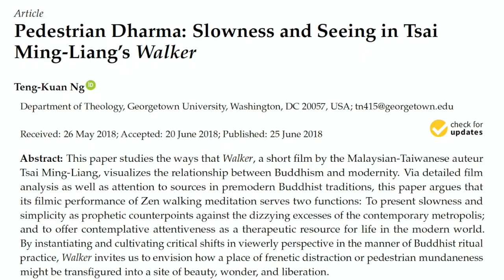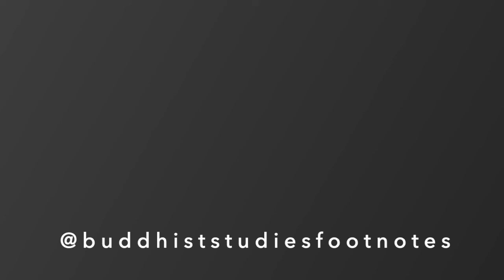An interview with Dr Teng-Kuan Ng on Buddhism, film, and modernity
University of Toronto doctoral candidate Tony Scott interviews Dr Teng-Kuan Ng on his work on how the film 'Walker', by the Malaysian-Taiwanese auteur Tsai Ming-Liang, expresses the relationship between Buddhism and modernity. They discuss specifically his 2018 article, "Pedestrian Dharma: Slowness and Seeing in Tsai Ming-Liang’s 'Walker'" in Religions 9, no. 7: 200 (available

This interview is part of Buddhist Studies Footnotes, a series created by Frances Garrett, a professor of Buddhist Studies at the University of Toronto. Footnotes is a series of short lectures, readings, or interviews on research in the field. Each episode features an article or book chapter from an academic book in Buddhist Studies. We aim to make topics in Buddhist Studies research freely accessible to students and the public.